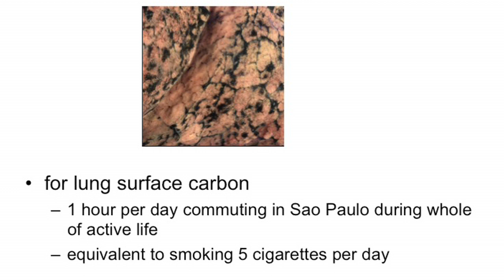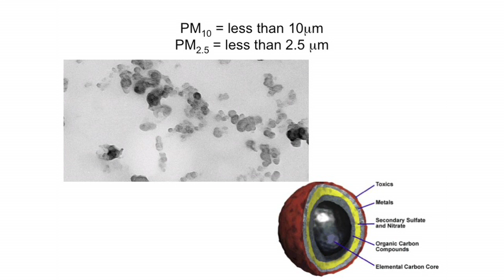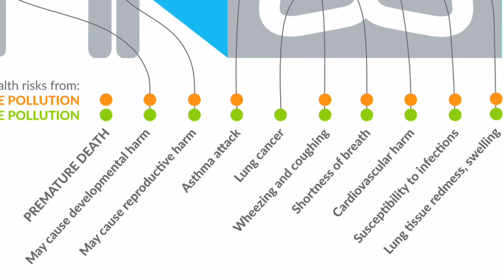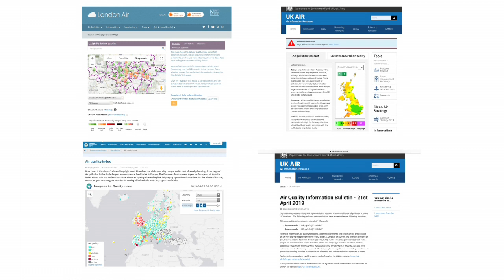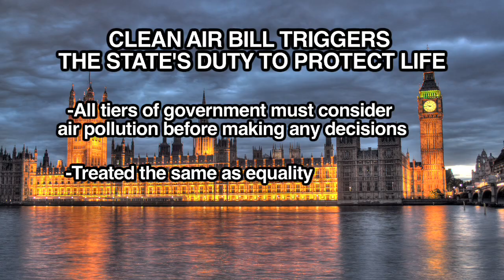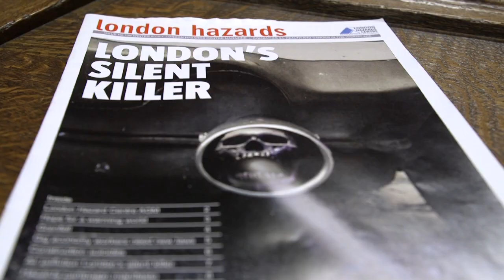Pollution Has No Borders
London Hazards Centre meeting in Parliament about the shocking effects of air pollution, the world's largest environmental health risk - and what people are doing to combat it.